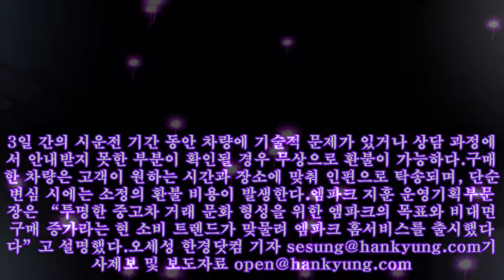엠파크 "궁금한 중고차, 온라인으로 실시간 상담 제공"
엠파크 "궁금한 중고차, 온라인으로 실시간 상담 제공" 엠파크 홈서비스 전문 상담사가 실시간 영상 상담을 통해 고객이 원하는 차량의 실물을 안내하고 있다. 사진=엠파크 중고차 매매단지 엠파크가 온라인 중고차 상담 및 구매 서비스인 엠파크 홈서비스를 출시했다고